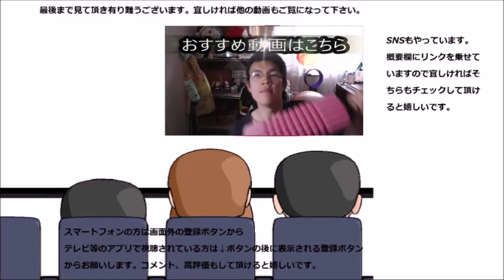ローソン しっとりとしたチョコスティックを食べてみた パン生地が程良く溶けていく……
ローソン　しっとりとしたチョコスティックを食べてみました。パン生地が本当にしっとりしてる～そこに入っているチョコは！！